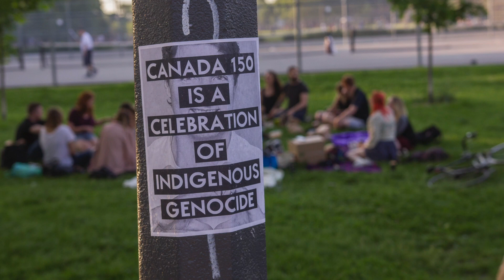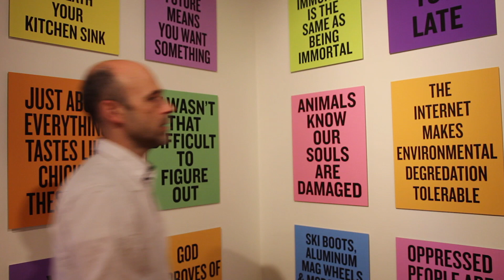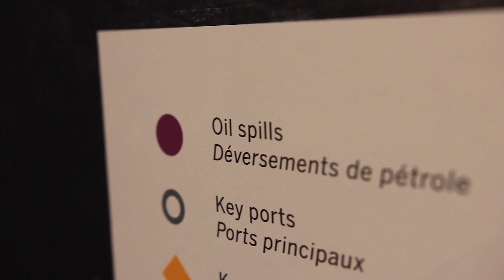Views - History 1: The History of HISTORY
Conflicting accounts of the past provide one way of thinking about Canada’s Sesquicentennial. These stories are tied to the land and link the pre-colonial past of Indigenous peoples to a future threatened by environmental crisis. Art, among other things, reminds us why it all matters. Filmed at Art Museum, University of Toronto in June, 2017.